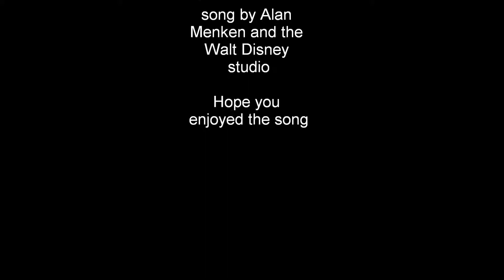A Whole New World by me and James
This is me and my friend James singing "A Whole New World" from Disney's Aladdin. My first time doing a duet. Note: James and I are NOT boyfriend and girlfriend, so nobody ask about it. Thank you.